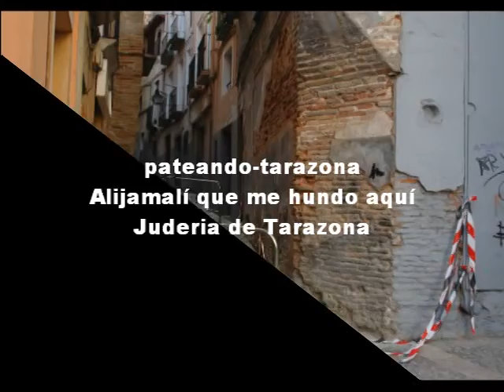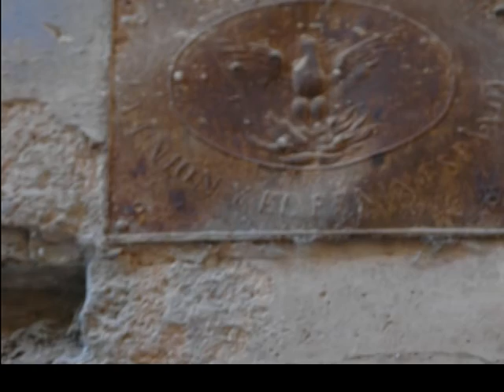Alijamalí que me hundo aqui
Alijamalí que me hundo aqui en la juderia de Tarazona
Varios edificios presentan un lamentable estado fruto del paso de los años y/ó abandono de sus propietarios